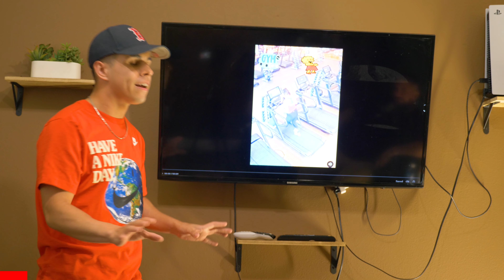Friends | DRAKE Black Mailing Bobbi Althoff?! & More - Ep.123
Hello Friends! On todays episode Saul explains his theory on what he thinks happened between Drake and Bobbie Althoff! We then go down memory lane and share the first time a girl backed it up on us at the school dance! Hope you enjoy!

Save some money below!

Under Lucky Stars makes star maps, showing the unique constellation above a place and time that's important to you

Take The Mic!

Time Stamps!
00:00:00 - Intro
00:00:23 - Drake Is Blackmailing Bobbi Althoff?!
00:22:23 - Our First Time Catching The Booty
00:46:15 - Take the Mic
01:16:00 - AVER!
01:22:00 - What her favorite theme park says about her
01:31:00 - How to be a high value man
01:37:20 - Men using Adult Toys
01:42:00 - Musk v Zuck
01:43:00 - UPS Drivers are RICH
01:45:46 - Paterson Shoutouts